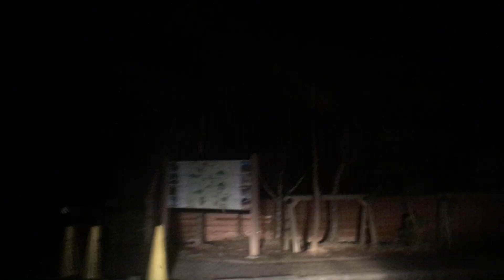ヤビツ 上り 箱根ドライブ かねだい伊勢原から3 2024/04/07